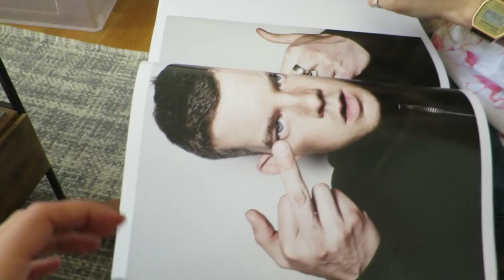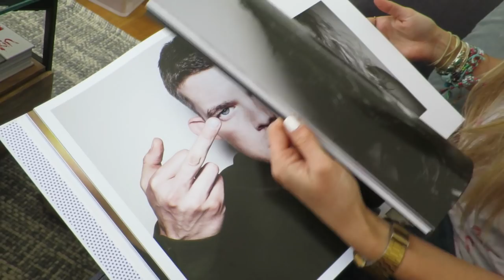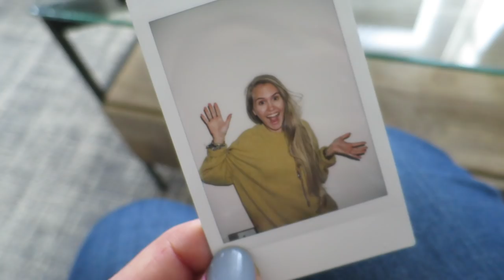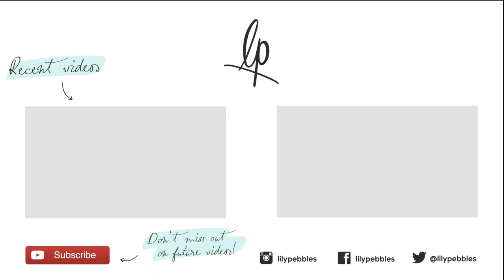New Puppy!!! | Lily Pebbles Weekly Vlog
This week Rich bought home my parents' new puppy and she's adorable!!

Day 1:
MAC Fast Play Lipstick

CAMERA USED:
Canon 600d

Canon S120

Lily Pebbles
Gleam Futures
96 Leonard St,
London,
EC2A 4RH